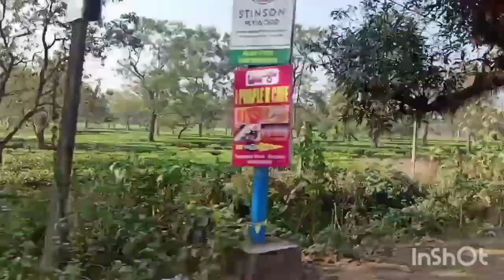Bochor er prothom din a kothai kothai gelam ghurte? special din er khawa dawa kothai holo? *🎊🥳 2024*